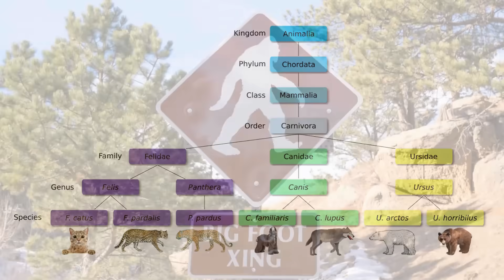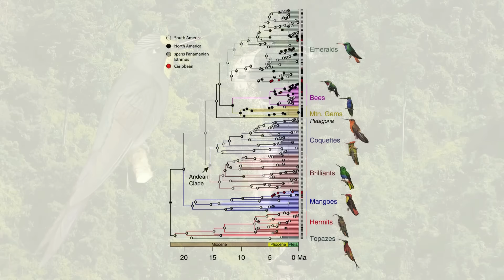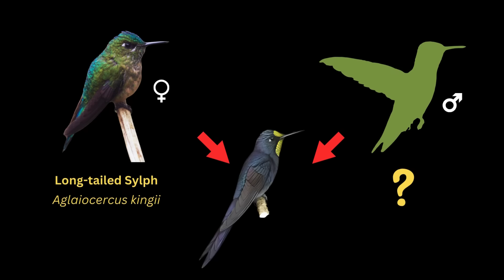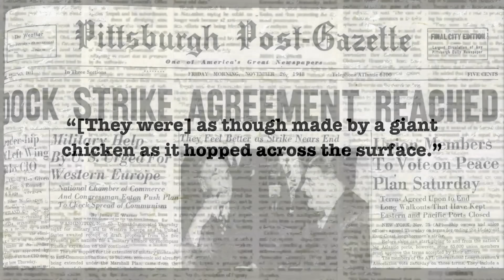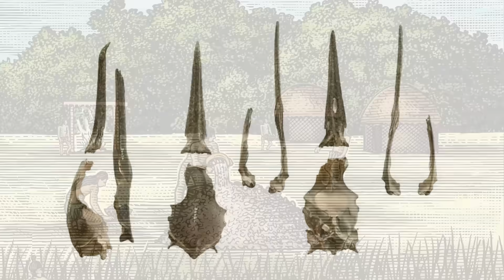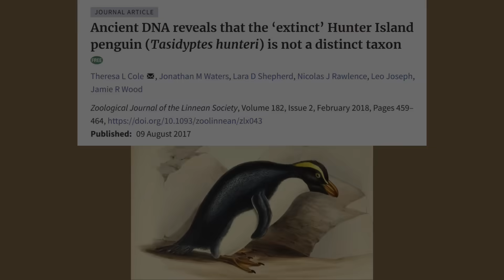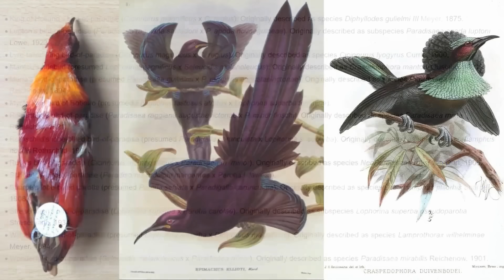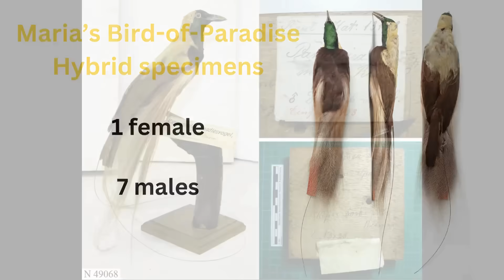5 Species that Actually Aren't Real - Dubious Taxon and Urban Legend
In this video we're looking at 5 species that science and/or the public mistakenly thought existed, but actually don't.
1. Bogota Sunangel
2. Giant Carboniferous Frog
3. Hunter Island Penguin
4. Maria's Bird-of-Paradise
5. Giant Camel Spider